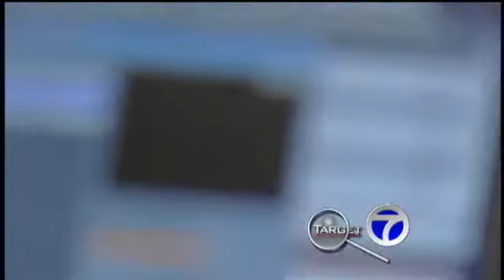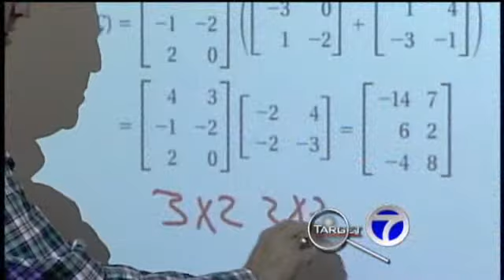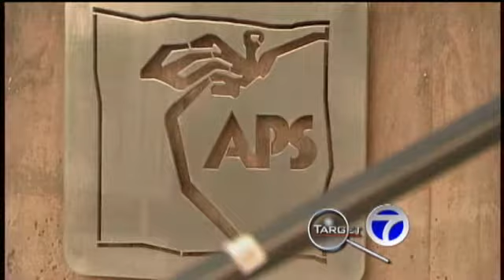APS PR Staff Costs Taxpayers $500K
With Albuquerque Public Schools facing a $31 million budget shortfall, the district is spending nearly $500,000 a year on its communication and web department.